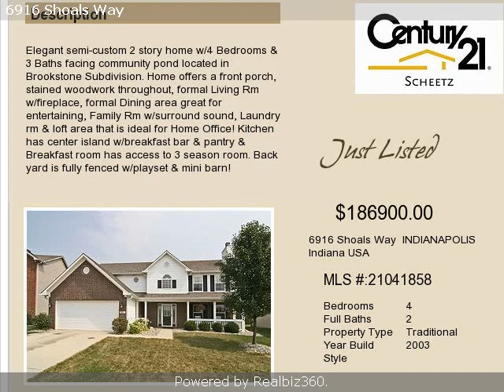Real estate for sale in INDIANAPOLIS Indiana - 21041858